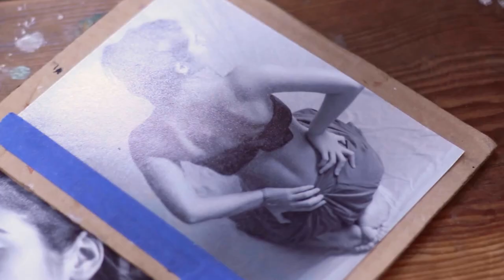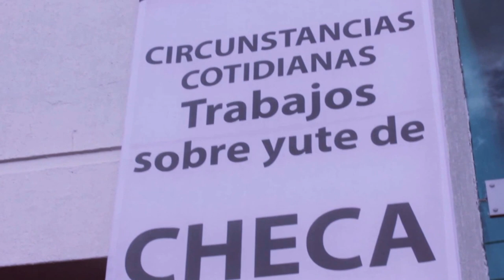Checa: Miguel Barragan / pintor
Primer exposición individual del pintor Checa
"Circunstancias cotidianas"
Museo de arte Raul Anguiano
Guadalajara, Mx.